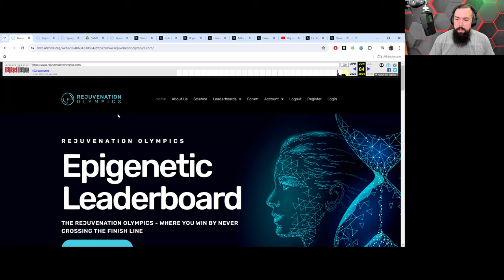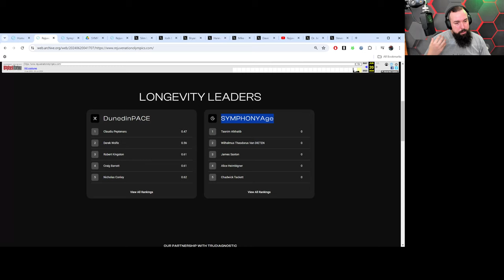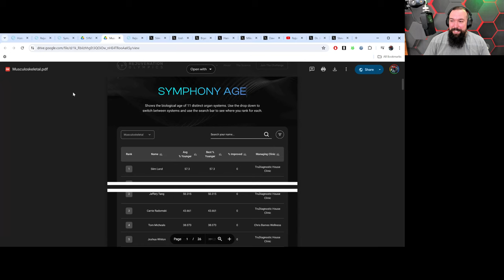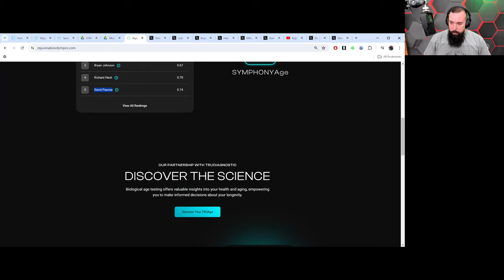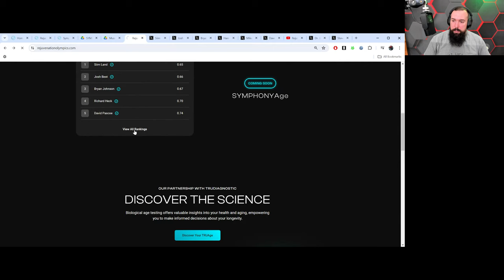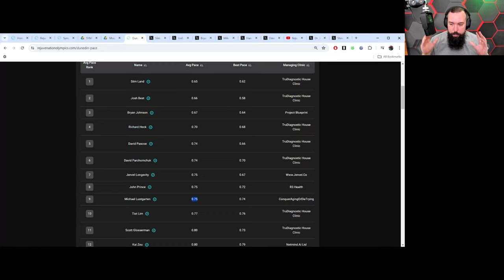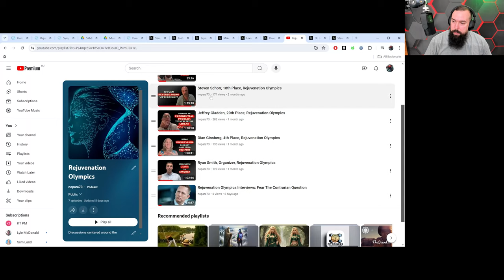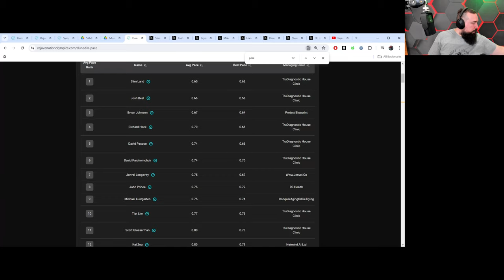Rejuvenation Olympics 2024 Update Explained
The Rejuvenation Olympics website received a major update after a year of anticipation. The new website features two leaderboards: DunedinPACE and SYMPHONYAge. SYMPHONYAge measures the biological age of different organ systems. The update also introduced verified badges for participants who have completed at least three tests. The rankings on the leaderboards are now based on verified entries. The website also offers test kits from TruDiagnostic. The forum section has been removed, and the leaderboard is updated every 24 hours.

00:00 The Rejuvenation Olympics Website Update
07:52 Introducing SYMPHONYAge
25:00 Josh Best Ranks High on the Leaderboard
25:42 Michael Lustgarten's Progress
28:37 Siim Land Takes the Top Spot
33:41 Ben Greenfield's Presence on the Leaderboard
34:42 RO_1.1INTRO.mp4